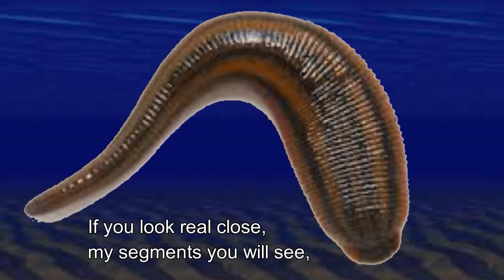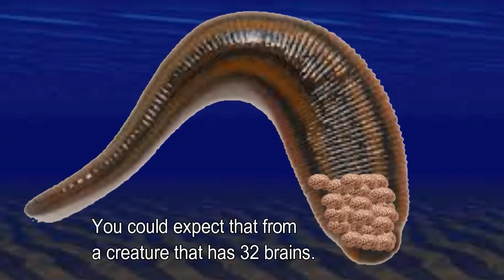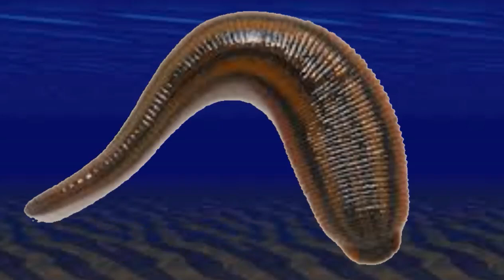Different Worm (AUTOTUNE Song)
So, we made another educational biology song, this time about leeches! We also bumped up the autotune levels all the way.

Lyrics:

DDog:
So I’m a different worm, my siblings aren’t like me,
So while they’re eating their dirt, I’ll eat your family.
If you look real close, my segments you will see,
But that’s too dangerous because you will need surgery.
I’m like a nightmare, and you’re wanting out of here.
My phylum’s Annelida (an-nel-ee-duh), got a mouth on my rear.
Yep, TWO mouths, 3 jaws on each.
I can pierce through a hippo with my 600 teeth.

Jon:
Until we’re full.
We’re really cool.
We’re in your pool.
The leeches rule.
Until we’re full.
We’re really cool.
The leeches rule.

DDog:
If I’m full of blood, I can survive for a year,
And when I’m eating your leg, you don’t have nothin’ to fear.
I make an anesthetic that relieves your pain.
You could expect that from a creature that has 32 brains.
And speakin’ of that, we think that it’s a sin,
When you people use our babies in your medicine.
We’re a freshwater gang, spread across the globe.
So you can stop attacking us like xenophobes.

Jon:
Until we’re full.
We’re really cool.
The leeches rule.
Until we’re full.
We’re really cool.
The leeches rule.

DDog:
We’re ascended, fool, it’s your kind’s destruction.
‘Cause we keep on poppin’ up from self-reproduction.
And it’s not disease you’ve gotta worry about.
It’s the 6 of my jaws, on the both of my mouths.
When you’re rippin’ us off, you’re lookin’ like a clown.
Too bad we’re easy to find, because we’re black or brown.
We’re gonna drink the blood, of your pigs and ducks.
We don’t want your flesh, we just want to suck.

Jon:
Until we’re full.
We’re really cool.
The leeches rule.
Until we’re full.
We’re really cool.
The leeches rule.